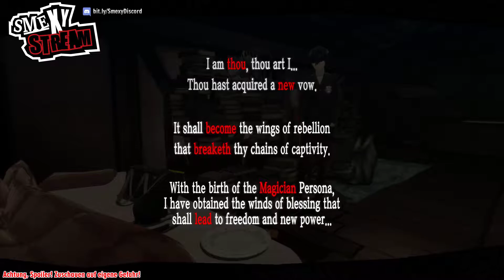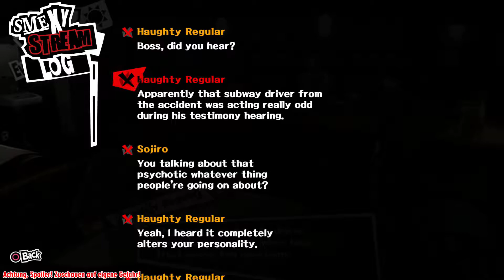Persona 5 #4. (Spoiler!) - SMEXY STREAM [ Deutsch | German ]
Für spontane, unangekündigte Livestreams von mir folgt ihr am besten SMEXY STREAM auf Twitch:

Kommt auf den SMEXY STREAM-Discord-Server um mit mir und anderen über so ziemlich alles zu quatschen: